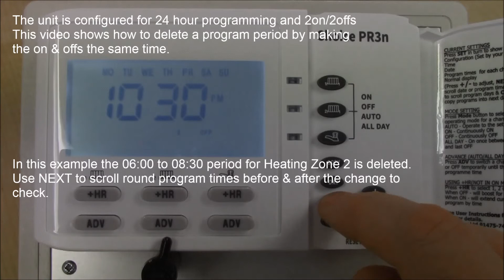Sangamo Choice PR3n - How to delete program times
How to delete program times on a Sangamo Choice PR3n.